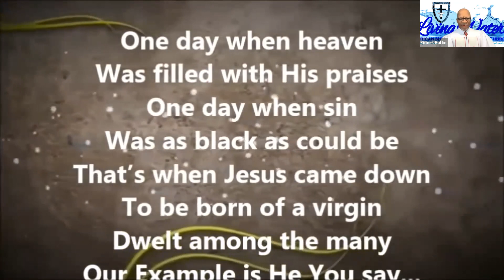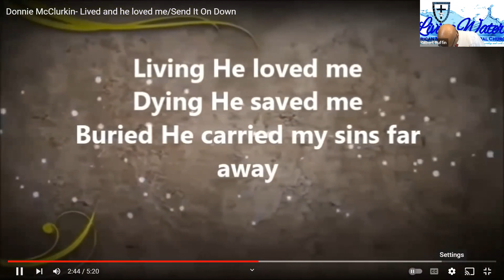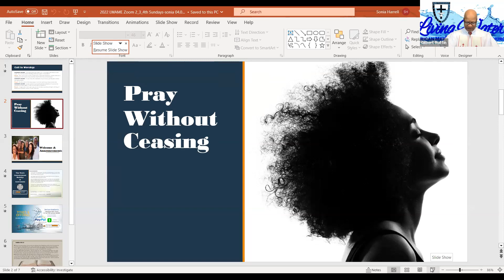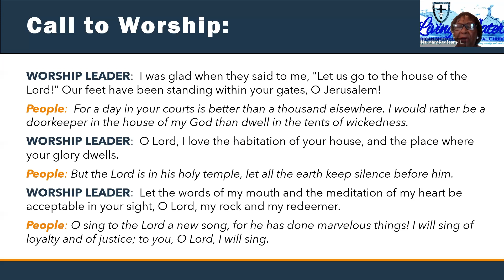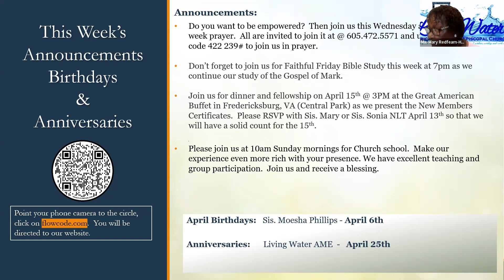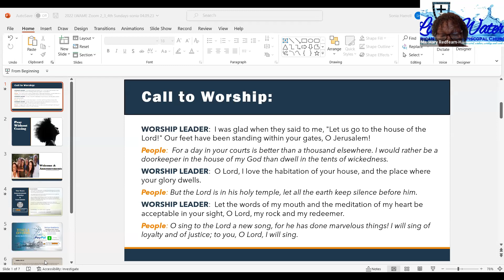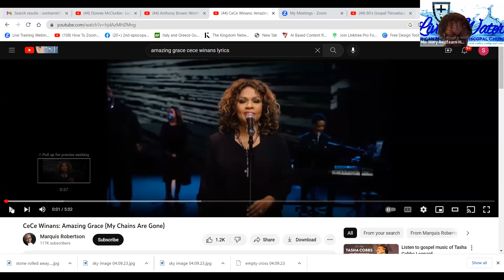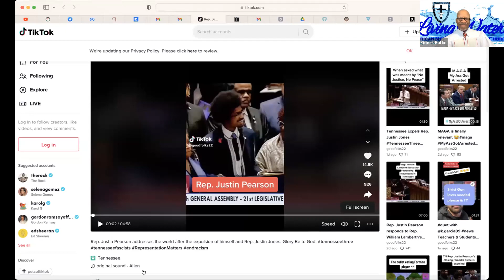LWAMEC Worship Service - "We Believe" - Matthew 28:1-10 NLT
Resurrection Sunday April 9, 2023 - There's no stone too great for God to remove in your life.  We believe that we serve the Living God who removes the stones in our lives so that we can see, come into God's blessings and let nothing hinder us from being all that God called us to be.